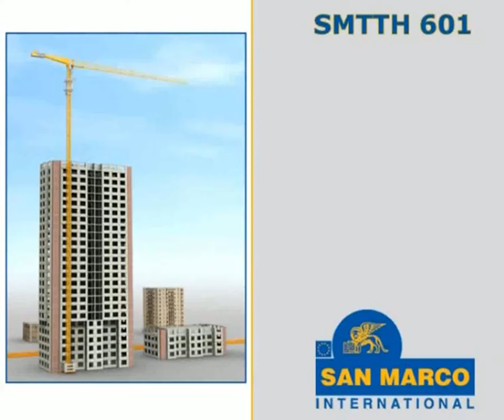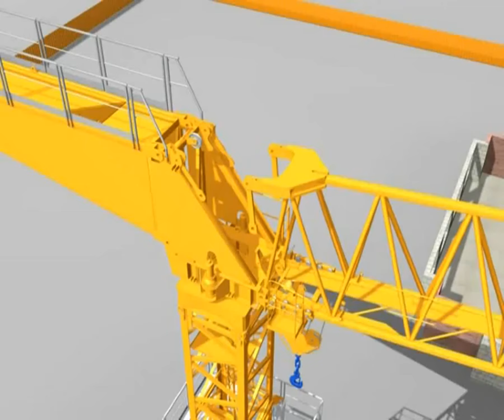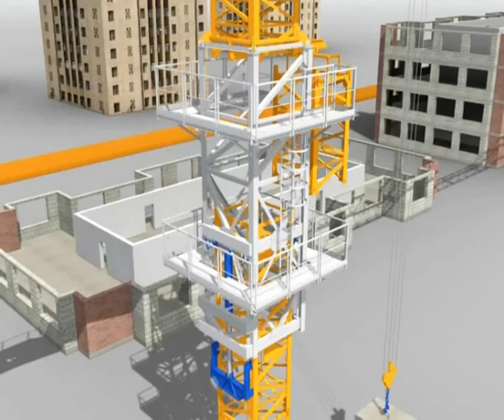MONTAJE DE GRÚA TORRE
Una inquietud común dentro de los futuros ingenieros: el montaje de una grúa torre. Este tipo de grúa es una de las más empleadas en la construcción, aunque en la actualidad existen versiones más sofisticadas y versátiles.

A common concern in future engineers: the assembly of a tower crane. This type of crane is one of the most widely used in construction, although there are now more sophisticated and versatile versions.